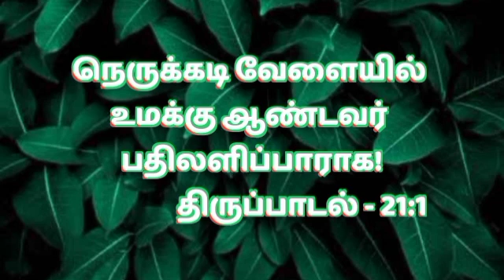Tamil Bible Verse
Annie Mary youtube channel